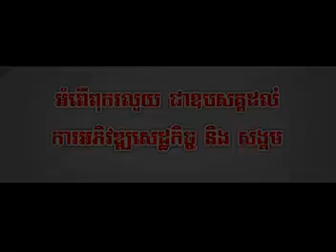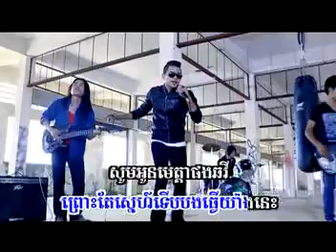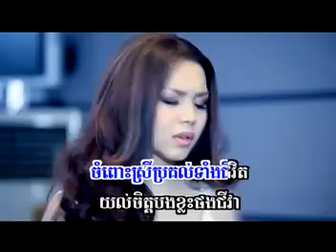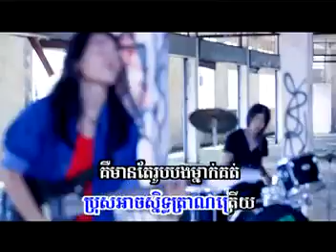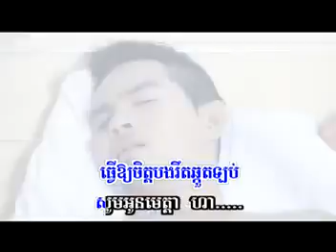Sunday VCD Vol 131 Chkout Chet Pros Srolanh Oun by Sereymon